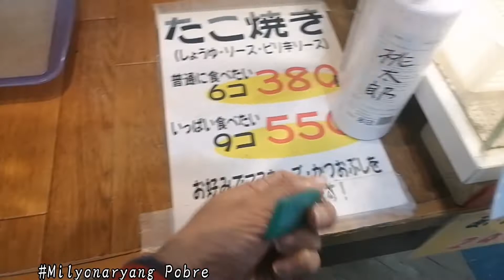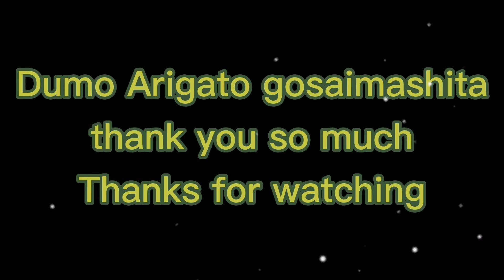Bonding With My Son, Life In Aichi | A Day In The Life Of A Pinay Mom In Japan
Welcome Friends, And fam Milyonaryang Pobre here And this is my Small channel Where I take you And show you a day in my life.
I am a mother of 2 living an ordinary life here in Aichi, Japan But doing Extraordinary things.
Kaya Kung may time Kayo Samahan nyo Ako. sa Aking mga adventure Vlogs.